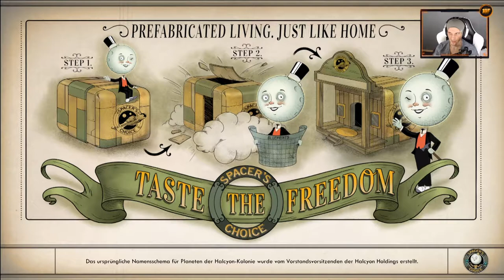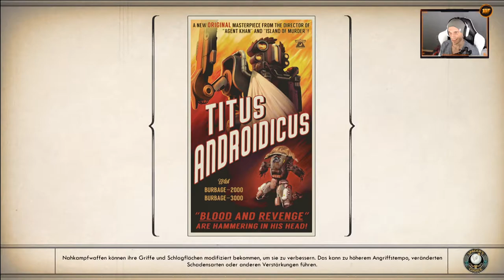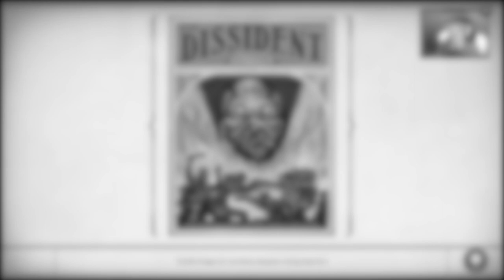Wie weit kann ich gehen? | #52 | The Outer Worlds [Albtraum]